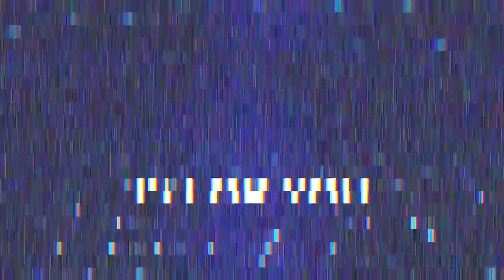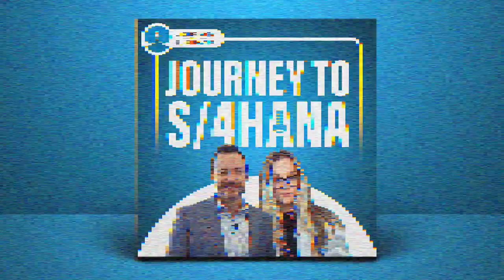Journey to S/4HANA Ep5: SAP’s Recent AI and Innovation Initiatives, S/4HANA Misconceptions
In this week's episode, I interview Jon Reed with Diginomica and we discuss SAP’s recent AI and innovation initiatives and what that means to S/4HANA customers and what it could mean to your organizations S/4HANA implementation.
In addition, we discuss the question: What are the most common myths/misconceptions about S/4HANA?

GUIDE TO ORGANIZATIONAL CHANGE MANAGEMENT 20 LESSONS FROM 1,000 DIGITAL TRANSFORMATIONS EBOOK